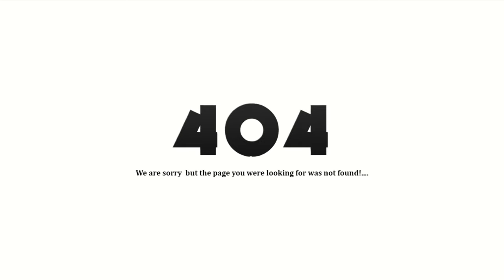Should You Play Dark Souls 3 In 2024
Dark souls 3 was my introduction to the souls series. It has been years since I played it and I decided to jump back into it and see if dark souls 3 is still worth playing in the year 2024.